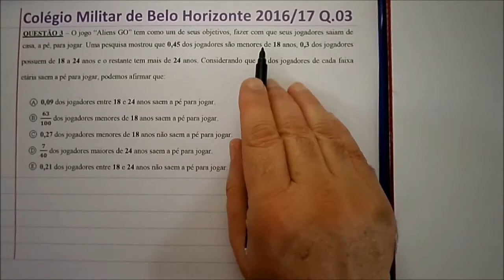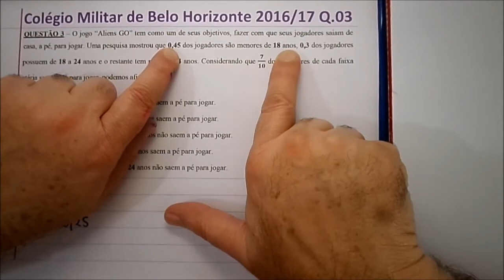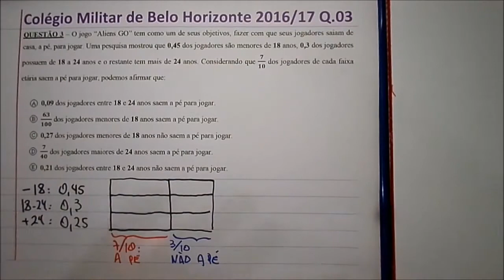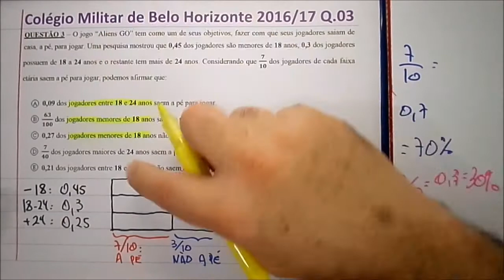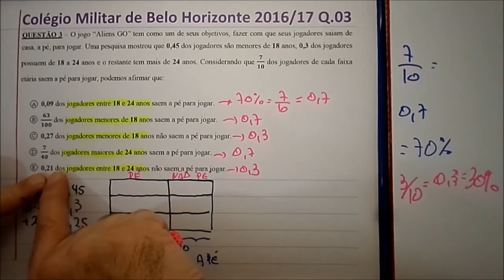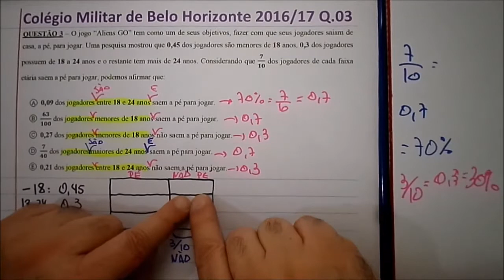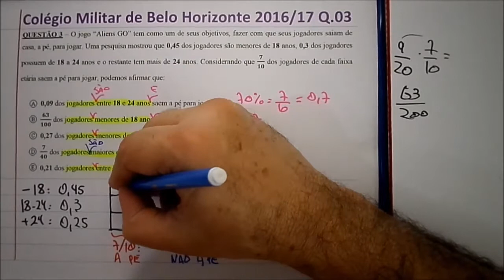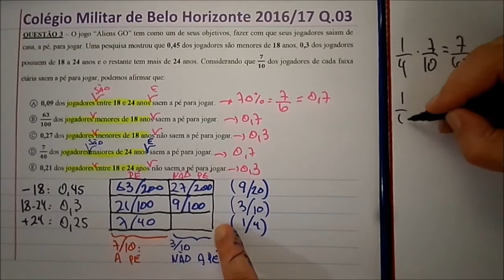Prova Matemática Questão 03 6o ano Colégio Militar de Belo Horizonte CMBH 2016 2017